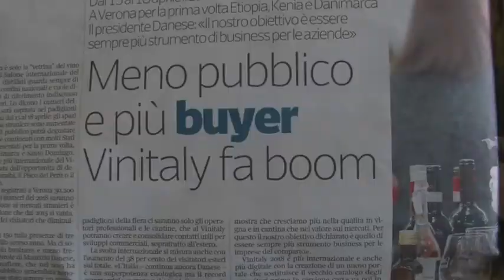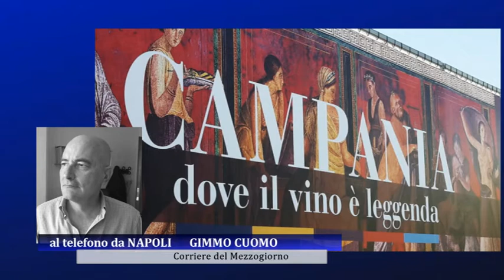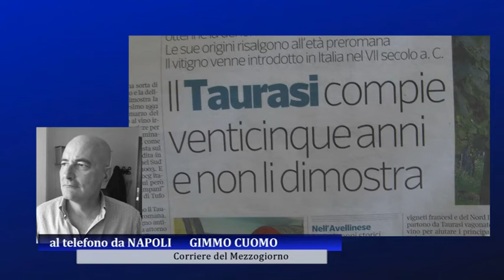Vinitaly, Campania e Irpinia in vetrina